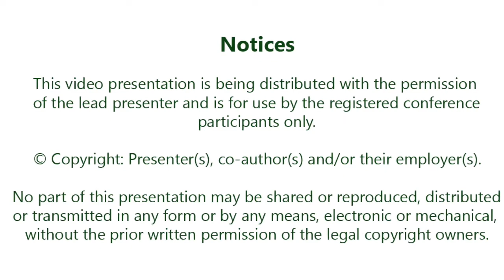Closing remarks by Martha Clokie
Phages 2022 - Oxford @lpmhealthcarebroadcasting